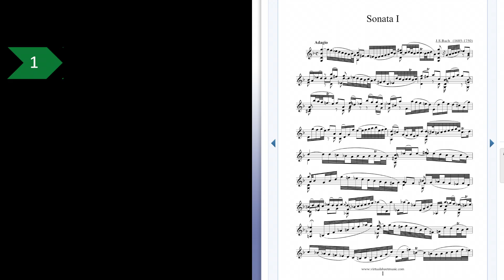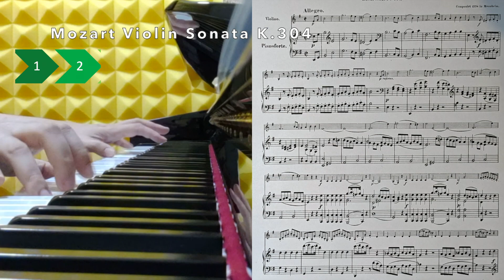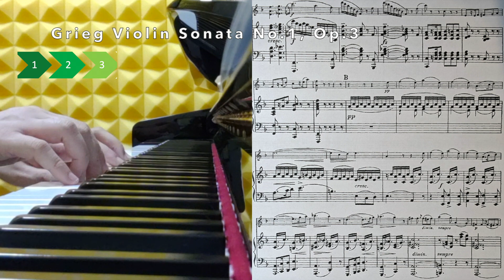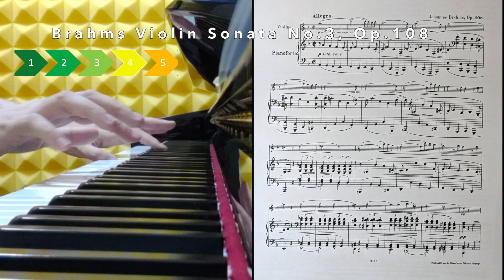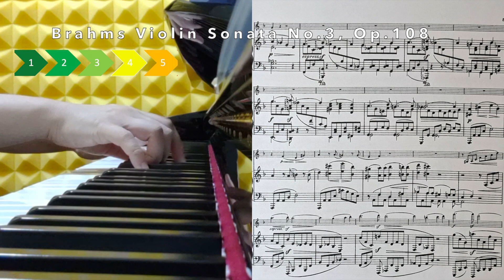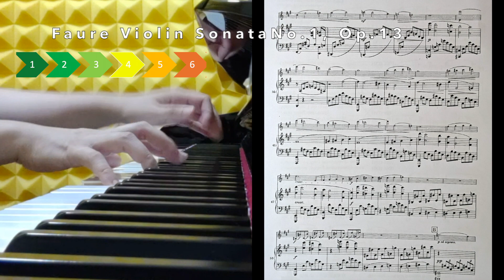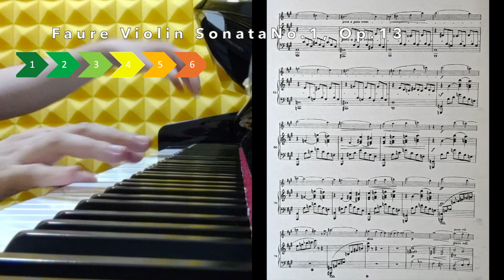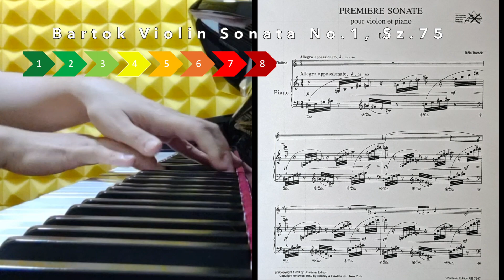8 Levels of Violin Sonata Accompaniment (Call Us Collaborative Pianists Not Accompanist)